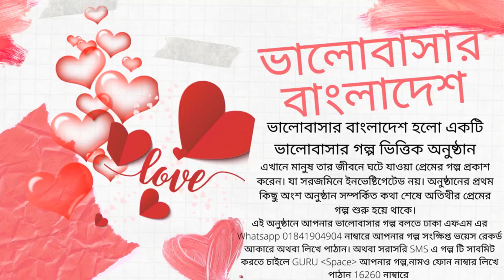Valobashar Bangladesh Dhaka FM 90.4 | 24 February 2022